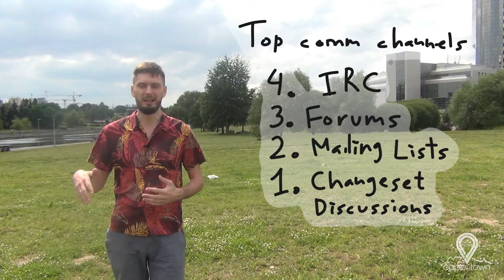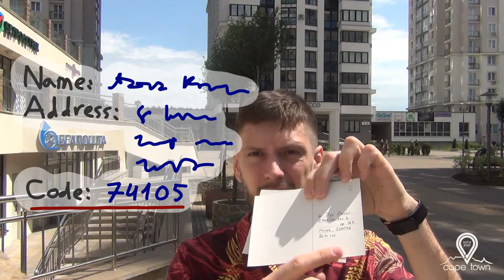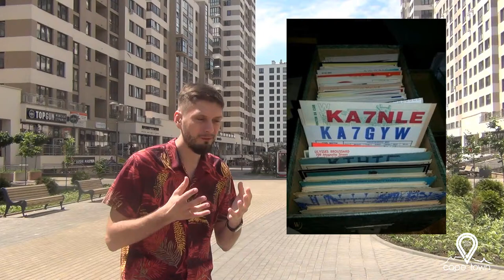Send Me A Postcard 1080p, a SotM 2020 talk on OSMCards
Ilya Zverev — Send Me A Postcard.
Talk recording for the State of the Map 2020 online conference.
Original video 1080p 50fps.